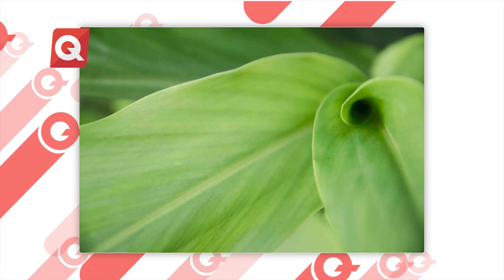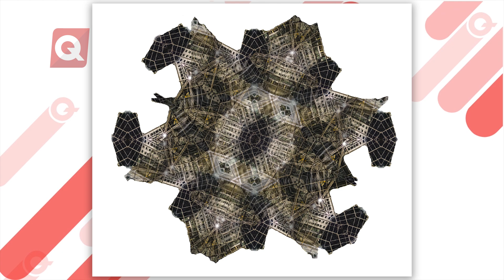Pablo Leal y su lente